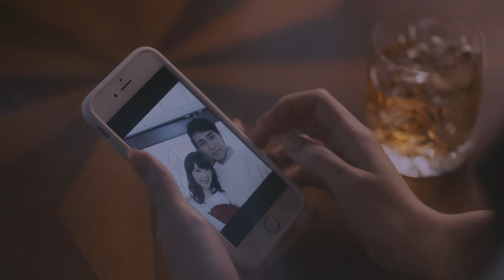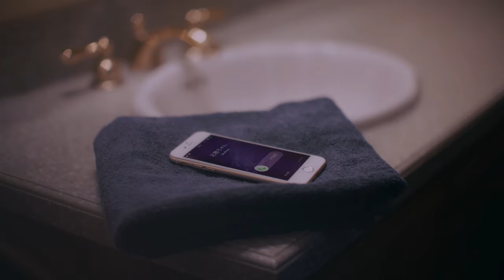黒崎真音「décadence -デカダンス- 」Official MV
黒崎真音Memorial Days EVENT『Future & Past』開催！
黒崎真音のデビュー日9月22日にメモリアルイベントを行います。
過去に着用した衣装、描いた絵画、写真など彼女の思い出を辿るイベントとなります。
ライブスペースでは、2022年7月31日に渋谷O-EASTにて行われたライブを編集した上映会を行います。

日時　Date：2023年9月22日(金)
会場　Venue：白金高輪 SELENEb2 (東京都)

【展示スペース　Exhibition】
入場無料
OPEN 12:00
CLOSE 20:00

【ライブ上映　Live video showing】
【1部】OPEN 13:30 / START 14:00 / END 15:00（予定）
【2部】OPEN 16:00 / START 16:30 / END 17:30（予定）
【3部】OPEN 18:30 / START 19:00 / END 20:00（予定）

A memorial event will be held on September 22, the day of Maon Kurosaki's debut.
The event will be a retrospective of her memories, including costumes she wore in the past, paintings she drew, and photographs.
Admission to the exhibition space is free and open to all.
In the live space, there will be an edited screening of a live performance held at Shibuya O-EAST on July 31, 2022.

2018/05/09 Release黒崎真音 12th Single「décadence -デカダンス-」（TVアニメ「されど罪人は竜と踊る」EDテーマ)

黒崎真音ニューシングルは2017年10月よりTBSほかで放送されるアニメ「されど罪人は竜と踊る」エンディングテーマ!

Ending theme for the anime "Dances with the Dragons" which aired on TBS and other stations from October 2017!